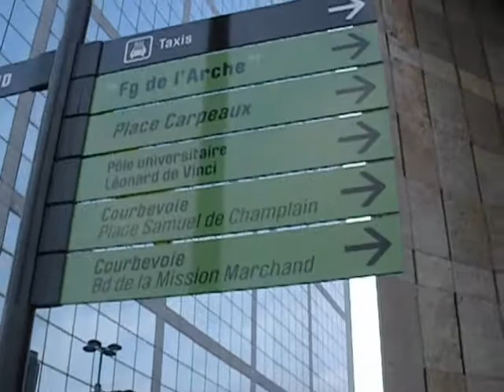Paris Has Skyscrapers Too - Study Abroad Vlog #20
Left with nothing to do for an afternoon, I randomly decided to take Line 1 of the metro all the way out to its last stop, La Defense, because it's probably the only line where you can do that and not end up in a ghetto. Not the most exciting place, but still interesting, I think.

The song, in case you live under a rock, is "Wild World" by Cat Stevens.